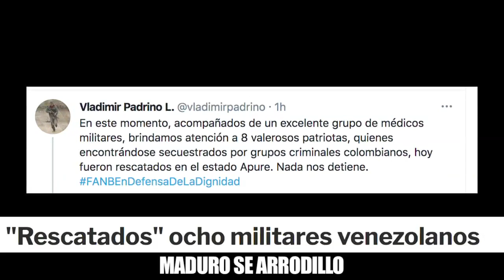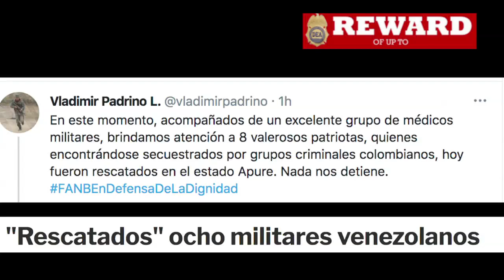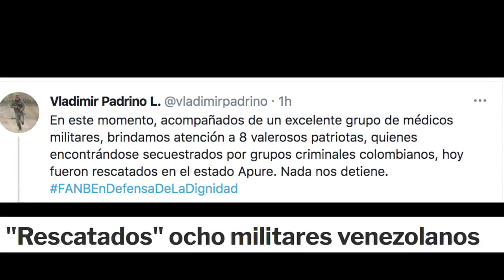30 MILLONES pago Maduro para rescatar 8 militares de la FANB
30 MILLONES pago Maduro para rescatar 8 militares de la FANB hoy 1 junio 2021. Verguenza para Padrino Lopez.